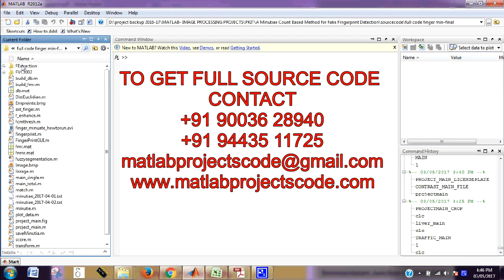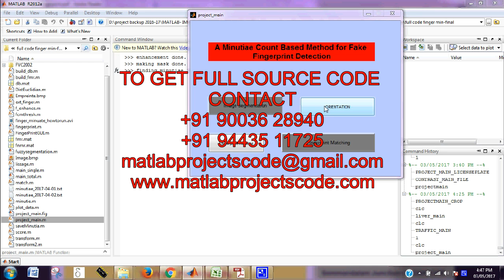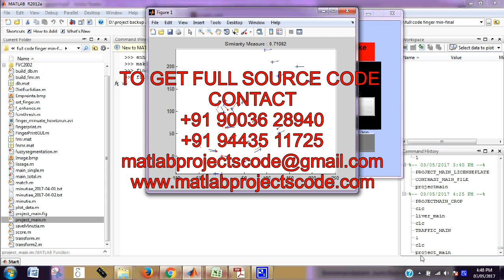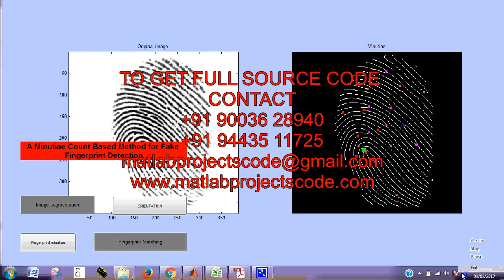A Minutiae Count Based Method for Fake Fingerprint Detection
Matlab code for A Minutiae Count Based Method for Fake Fingerprint Detection

The content of the project:
1. IEEE standard reference paper
2. PowerPoint presentation
3. Screenshots
4. Software
5. Source code
6. Videos
7. ReadMe document to guide.

ABSTRACT:
Fingerprint based biometric systems are ubiquitous because they are relatively cheaper to install and maintain, while serving as a fairly accurate biometric trait. However, it has been shown in the past that spoofing attacks on many fingerprint scanners are possible using artificial fingerprints generated using, but not limited to gelatin, Play-Doh and Silicone molds. In this paper, we propose a novel method based on the minutiae count for detecting the fake fingerprints generated using these methods. The proposed algorithm has been tested on the standard FVC (Fingerprint Verification Competition) 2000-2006 dataset and the accuracy was reported to be well above 85%. We also present a literature survey of the previous algorithms for fake fingerprint detection.